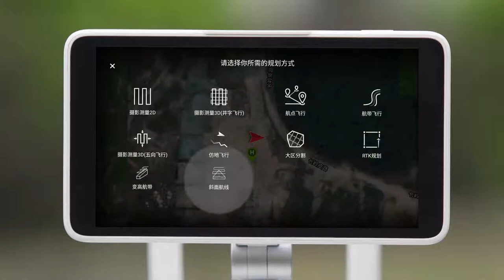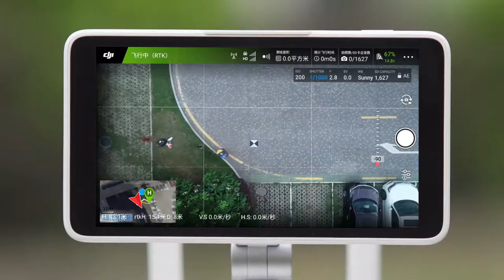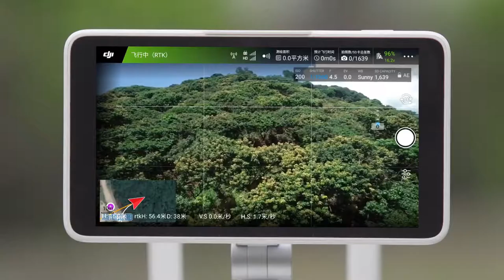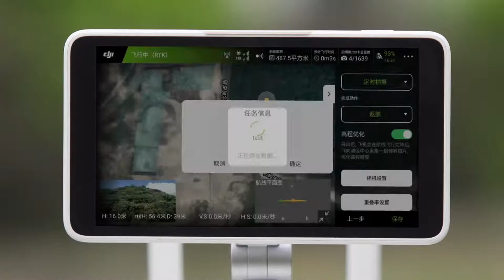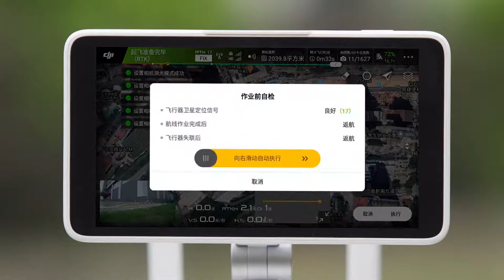DJI Phantom 4 RTK 斜面航線教學影片